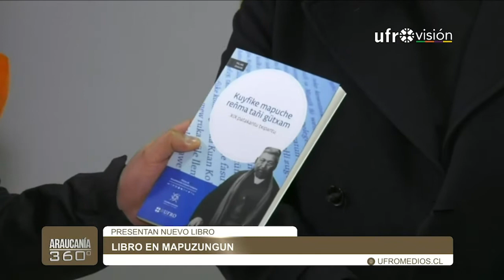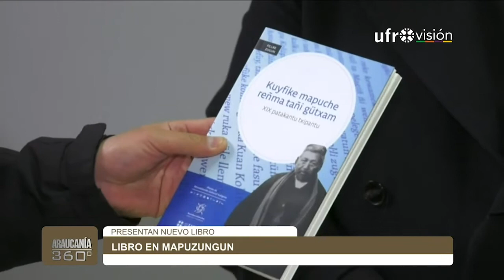UFRO presentó libro "Kuyfike mapuche reñma tañi gütxam . XIX patakantu txipantu"| ARAUCANÍA 360°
El director de Bibliotecas y Recursos de Información de la Universidad de La Frontera, Carlos Del Valle, entregó detalles sobre la presentación del libro "Kuyfike mapuche reñma tañi gütxam . XIX patakantu txipantu". Resultado de un proyecto entre la UFRO y la Subdirección Nacional de Pueblos Originarios del Servicio Nacional del Patrimonio Cultural, que busca contribuir al patrimonio lingüístico y cultural del pueblo mapuche a través de un texto escrito íntegramente en mapuzungun.